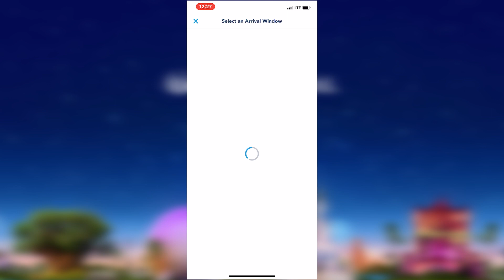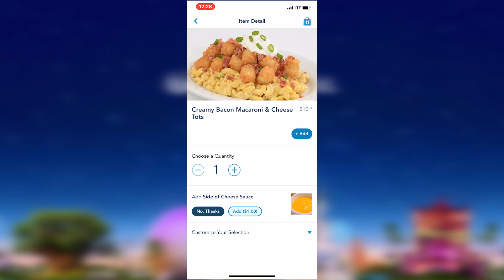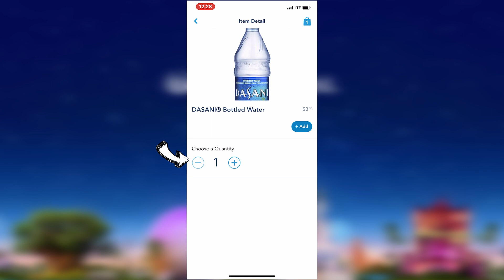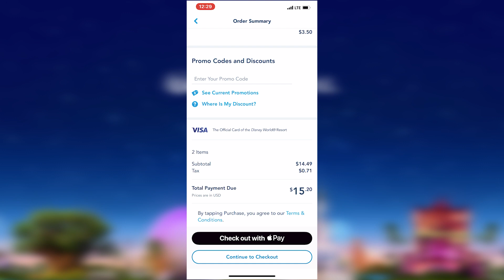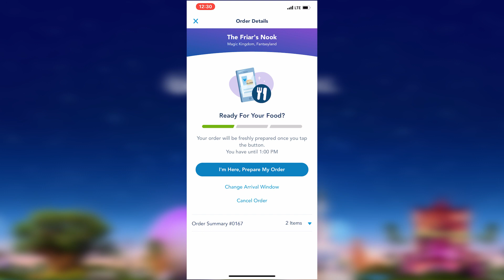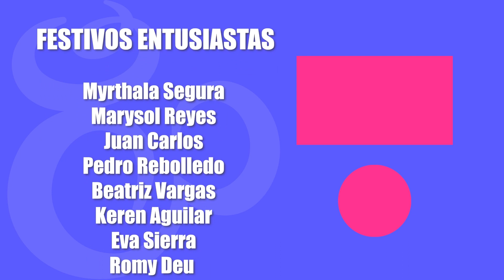☑️ CÓMO ORDENAR COMIDA desde TU CELULAR en DISNEY ORLANDO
La MEJOR HERRAMIENTA que puedes tener en TU CELULAR para ORGANIZAR tu viaje a LOS PARQUES de DISNEY en ORLANDO se llama MY DISNEY EXPERIENCE. En este video te enseñamos a hacer una RESERVACIÓN para un RESTAURANTE en DISNEY ORLANDO.

☄️Obtén beneficios especiales, emojis, VIDEOS EXCLUSIVOS y acceso a EN VIVOS EXCLUSIVOS solo para miembros. ¡Únete HOY a la MEMBRESÍA FESTIVA!:   👇

NUESTRO EQUIPO::
◼️Sony a7c
◼️GoPro Hero 8
◼️Iphone 12 Pro Max
◼️Saramonic Blink500
◼️RODE VideoMic Pro
◼️DJI Osmo 4

ZAPATO TENIS QUE USAMOS:
👟 Under Armour HOVR Infinite Running para caballero
👟 Under Armour HOVR Infinite Running para dama

🥳 TE INVITAMOS A SEGUIRNOS EN:
🥳 Somos Claudia y David, somos mexicanos y vivimos en Orlando, trabajamos en Walt Disney World y en este canal encontrarás mucha información, tips y consejos sobre la comida, la mercancía y los eventos en los  parques de Disney World y Universal Studios en Orlando.🎉